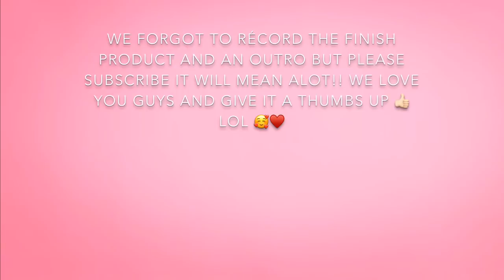GET READY WITH US: Club Edition 🤪 | TheRangelSisters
HEYYYY GUYSSSS!!! Welcome back to our channel or if you’re new welcome ❤️ We finally had the time to record a Get Ready With Us for you guys, we hope you guys enjoy it lol. Make sure to LIKE, COMMENT, & SUBSCRIBE 🙏🏼  Don’t forget to tell your mother, your father, your sister, your brother, your abuela, your abuelo to come watch our videos ‼️ We appreciate every single one of you guys, xoxo